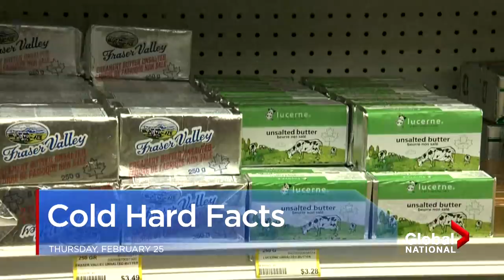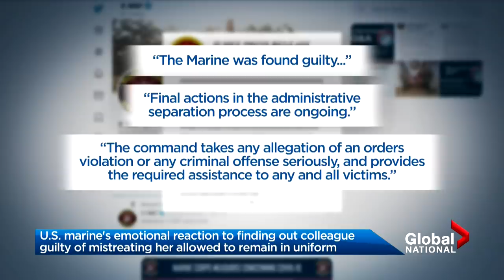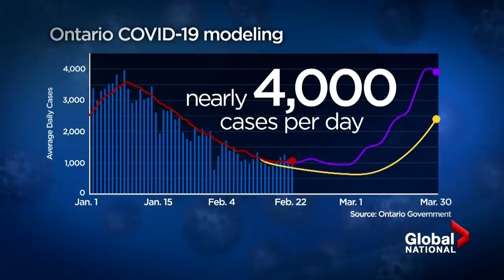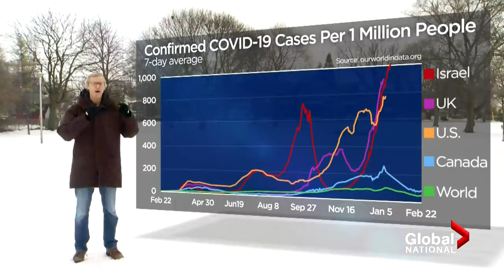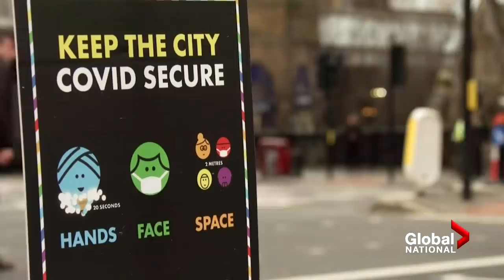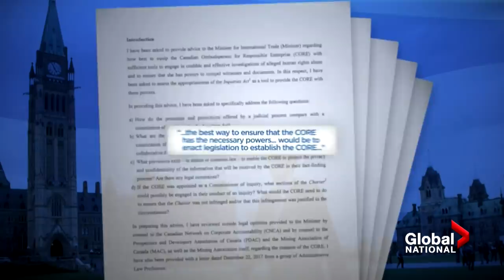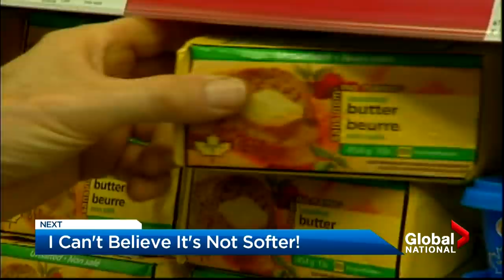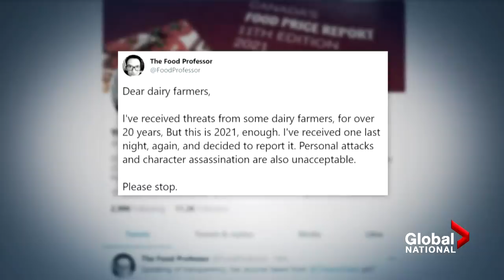Global National: Feb. 25, 2021 | Military reacts to another top Canadian soldier under investigation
On this episode of Global National: Canada's new top soldier, Admiral Art McDonald, has stepped aside from his post. In January, McDonald took over the chief of the defence staff job from Gen. Jonathan Vance who was accused of inappropriate behaviour, and now, both men are at the centre of investigations. David Akin reports.

With two chiefs of the defence staff, McDonald and Vance, now under investigation, how are rank-and-file members reacting? Mercedes Stephenson reports.

And Alberta's government has tabled its 2021 budget, forecasting a $18.2 billion deficit for the year ahead. Heather Yourex-West breaks down the province's spending strategy, which includes a $1.25-billion COVID-19 contingency provision, and what's missing from the high-stakes plan.

Looking at the coronavirus pandemic, cautious optimism is spreading worldwide that the worst of the COVID-19 pandemic may be over. Amid fears over new variants, and a patchwork of vaccine rollouts, Eric Sorensen explains what's keeping people hopeful about the future.

Plus, the Canadian government has broken its promise to create a watchdog to investigate human rights abuse complaints linked to Canadian companies operating overseas. Jasmine Pazzano reports on the serious allegations against Yamana, a Canadian company mining gold in Brazil and how Ottawa isn't properly investigating cases like this.

Canadians have been spreading reports of their store-bought butter being firmer than usual. Ross Lord explains what's fuelling "buttergate" and how farmers aren't laughing.